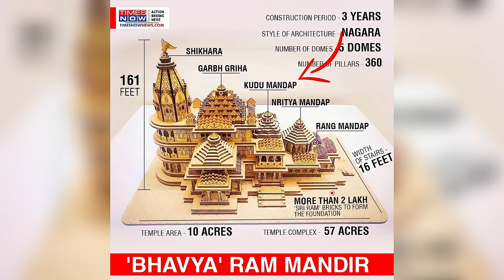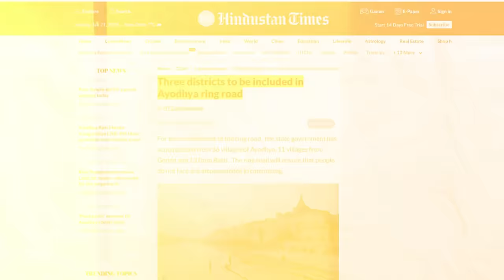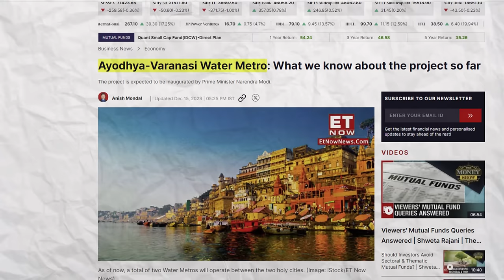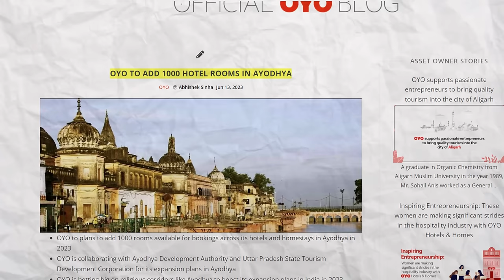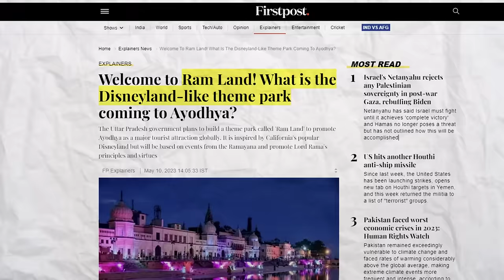How Ram Temple Is Transforming Ayodhya | Ram Mandir Temple Ayodhya Malayalam | Aswin Madappally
History of the Site:
The disputed site in Ayodhya has been a source of religious conflict for centuries. Muslims believe that the Babri Masjid, built by the Mughal emperor Babur in 1528, was a legitimate place of worship. Hindus, on the other hand, claimed that the mosque was built on the ruins of an ancient temple dedicated to Lord Rama.

The tensions surrounding the site came to a head in December 1992, when a large group of Hindu kar sevaks stormed the Babri Masjid and demolished it. The demolition triggered widespread violence and riots across India, resulting in the deaths of over 2,000 people.
In 2019, the Supreme Court of India ruled in favor of the Hindus, awarding the disputed land to a trust for the construction of a Ram temple. The court also directed the government to provide five acres of land in Ayodhya for the construction of a new mosque
The Ram Mandir Project:
The construction of the Ram Mandir began in February 2020. The temple is being built in the Nagara architectural style, with three domes made of white Makrana marble. The sanctum sanctorum, the innermost sanctum of the temple, will house the idols of Lord Rama, Sita, Lakshmana, and Hanuman.
The project is expected to cost around ₹1,500 crore (US$200 million) and is expected to be completed by 2025. The temple is expected to become a major pilgrimage center for Hindus from all over the world.

Significance of the Ram Mandir:
The construction of the Ram Mandir is seen by many Hindus as a symbol of their victory in the long-standing dispute over the Ayodhya site. It is also seen as a sign of Hindu resurgence in India.
However, some critics argue that the construction of the temple could further widen the Hindu-Muslim divide in India. They also point out that the project is being funded by the government, which is supposed to be secular.

It is important to note that the Ayodhya Ram Mandir is a complex and sensitive issue with a long and contentious history. The information I have provided is based on publicly available sources, and I encourage you to do your own research to learn more about this topic.

⭕️My Gadgets

1:Phone-Samsung Galaxy S21 Ultra
   One Plus 10 Pro
2:Camera-Canon 200D
3:Lens-Canon EF50MM F/1.8 STM Lens
4:Tripod-Digitek DTR 550 LW (67 Inch) Tripod
5:Light-Digitek (DRL-18HC9) Professional 18" inch Ring Light
6:Laptop-Asus Vivobook
7:Mic-Boya BYM1
8-Gaming Chair with Massager

aswin madappally,aswin madappally latest,ayodhya,ram mandir live,ayodhya ram mandir,ram mandir news,ayodhya ram nmandir malayalam,ayodhya malayalam,ayaodhya temple malayalam